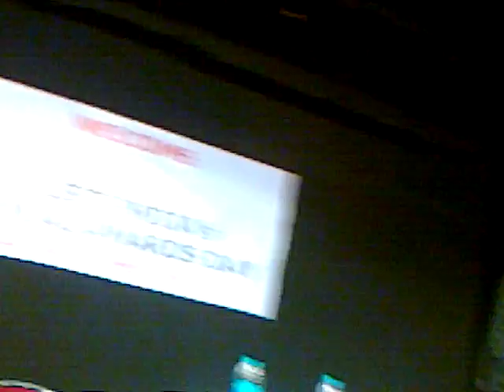Young ladies high school